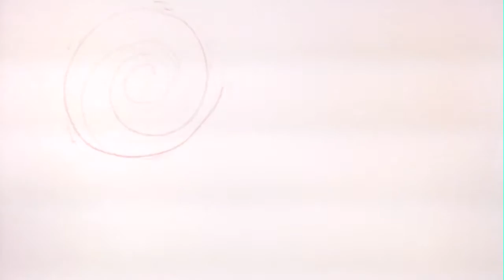Noor Morphing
blah